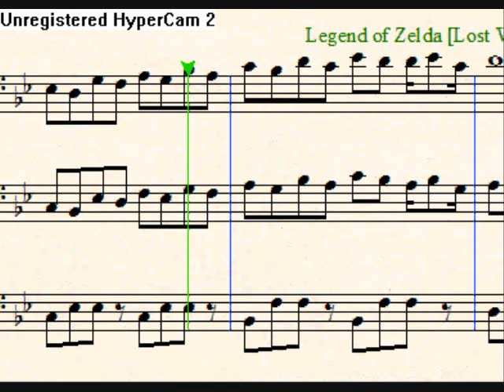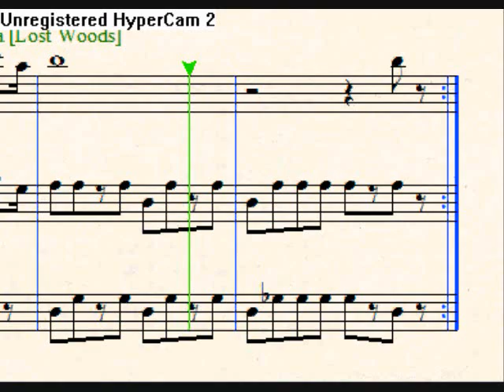Lost Woods (Saria's Song) -- Trombone Trio Arrangement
The Sheet Music is available to download. Just follow the URL.

Available in both .MUS (Finale) as well as .MIDI formats. Play, modify, do as you wish with it. Just try to give me some credit if possible.

And of course, PERFORM AND RECORD IT!!! I'd love to hear and watch you all play my pieces.

BEWARE! THE .MUS (FINALE) FILE WILL ONLY WORK IN A FINALE PROGRAM YEAR 2009 OR LATER.

*** NOTES ***
1) Just a fun little piece I slapped together one day. I tried to make an actual ending instead of the infinite loop it should be, but it never seems right. I guess you'll just have to stop after a repeat, or make up your own. =P
2) 2nd Trombone Part; if you feel the need, through some octave jumps in there around measure 9 or so when you have straight 8th notes on one note. =)
3) I apologize if the .MUS file doesn't work in your Finale, but I used a 2009 program, meaning you'll either need to use a 2009 or the .MIDI file.
4) Have fun, and good luck!

LEGEND OF ZELDA, LOST WOODS, SARIA'S SONG AND ALL OF ITS RELATED CONTENT IS PROPERTY OF NINTENDO. I CLAIM NO DIRECT OWNERSHIP OF THESE MATERIALS. ARRANGED IN FINALE PRINTMUSIC 2009. FILMED WITH HYPERCAM. EDITED WITH WINDOWS MOVIE MAKER.